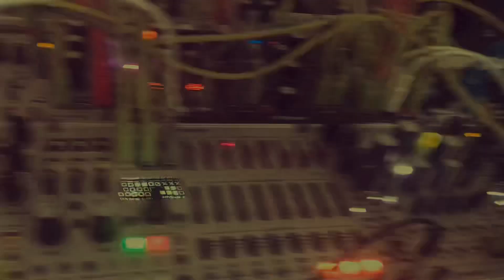Let’s make some music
Jomox Xbase 09
Intellijel Metropolix
Intellijel Atlantis
TipTop Z5000
Roland Demora
WMD MSCL
Happy Nerding FX Aid
Intellijel FX 1U